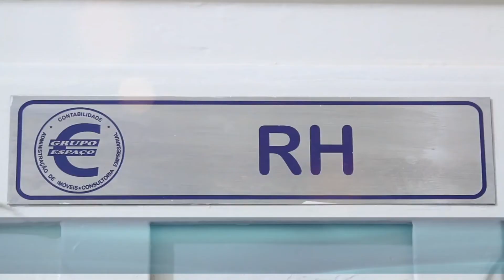RESUMO DA SEMANA